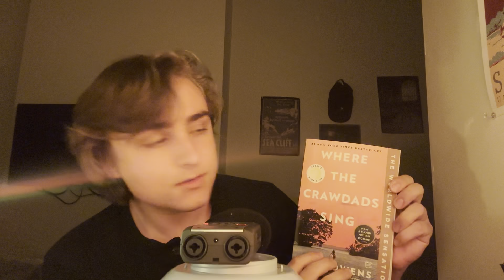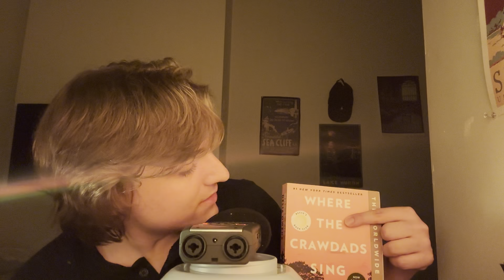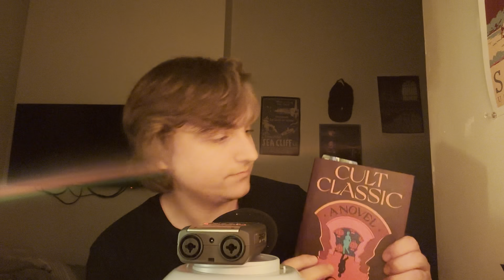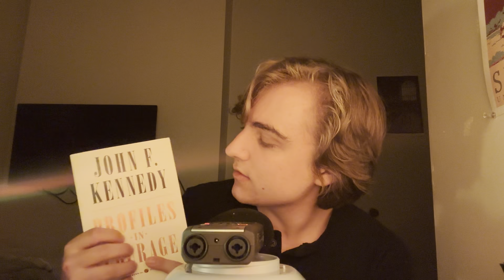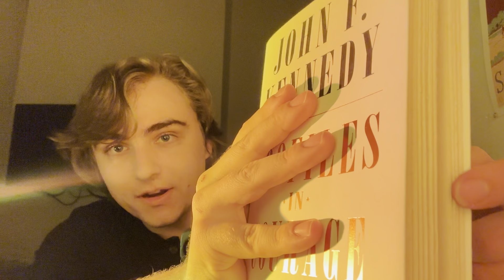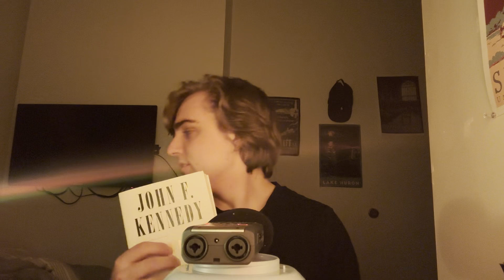What I’m Reading — ASMR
An ASMR Whisper and Tapping video about the following books:

Seasonal Work by Laura Lippman
Cult Classic by Sloane Crosley
Profiles in Courage by John F. Kennedy (JFK)

I've been trying to get back into reading, so let me know if you have any recommendations!